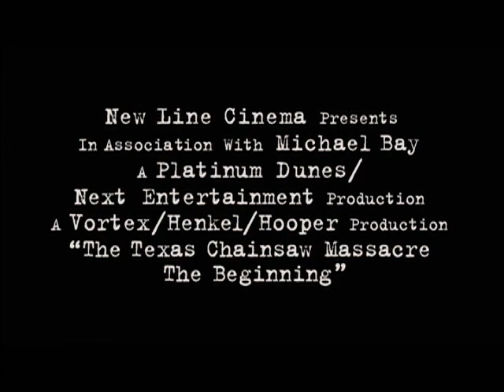Teksańska Masakra Piłą Mechaniczną: Początek - ZWIASTUN - The Texas Chainsaw Massacre The Beginning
Wybierz się w przerażającą podróż do samego wnętrza zła i zobacz co spowodowało, że Thomas Hewitt stał się najbardziej okrutnym seryjnym mordercą, znanym jako Leatherface.

 Urodzony w strasznych warunkach, jako porzucone niemowlę, zostaje przygarnięty przez obłąkaną rodzinę Hewittów. Wychowując się w patologicznym środowisku, Thomas zaczyna przejawiać coraz większą żądzę zabijania i torturowania. Przekona się o tym czworo nastolatków zatrzymanych przez lokalnego „szeryfa" i doprowadzonych do makabrycznego domu Hewittów. W tym przerażającym miejscu, będą musieli walczyć o przeżycie, gdyż w Thomasie uwolnią się mordercze żądze i narodzi się Leatherface.
[opis dystrybutora]